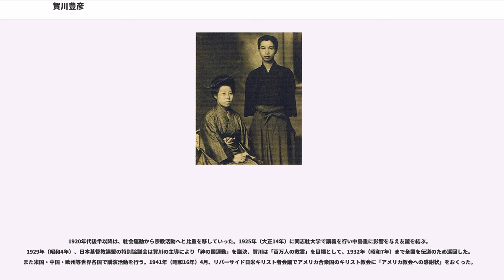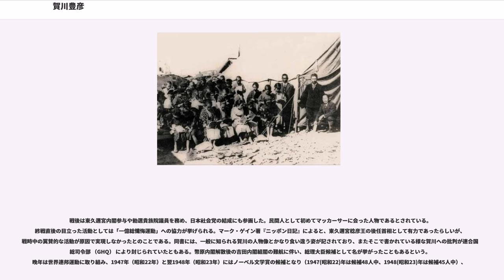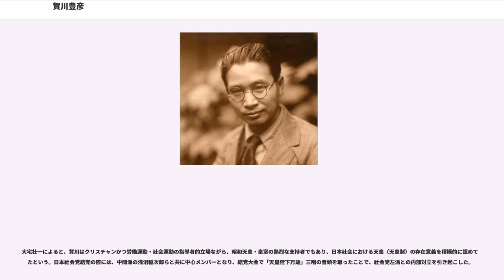賀川豊彦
賀川 豊彦（かがわ とよひこ、旧字体：豐彥、1888年（明治21年）7月10日 - 1960年（昭和35年）4月23日）は、大正・昭和期のキリスト教社会運動家、社会改良家。戦前日本の労働運動、農民運動、無産政党運動、生活協同組合運動において、重要な役割を担った人物。日本農民組合創設者。「イエス団」創始者。キリスト教における博愛の精神を実践した「貧民街の聖者」として日本以上に世界的な知名度が高い。茅ヶ崎の平和学園の創始者である。

妻の賀川ハルも社会運動家。息子の賀川純基は教会音楽家。孫の賀川督明はグラフィックデザイナーであるとともに神戸の賀川記念館館長。

兵庫県神戸市に、回漕業者・賀川純一と徳島の芸妓・菅生かめの子として生まれる。幼少期に相次いで父母と死別して、5歳の時姉と共に徳島の本家に引き取られるも、兄の放蕩により15歳の時に賀川家は破産してしまい、叔父の森六兵衛の家に移る。旧制徳島中学校（現在の徳島県立城南高等学校）に通っていた1904年（明治37年）、日本基督教会徳島教会にて南長老ミッションの宣教師H・W・マヤスより受洗。この頃安部磯雄・木下尚江の著作を読み、キリスト教社会主義に共感を覚える。また『戦争と平和』に代表されるトルストイの反戦思想にも影響を受け、軍事教練サボタージュ事件を起こす。伝道者を志し、1905年（明治38年）に明治学院高等部神学予科に入学、卒業後の1907年（明治40年）、新設の神戸神学校（のちの中央神学校）に入学する。

結核に苦しみ、また信仰への懐疑に煩悶（はんもん）しながら、やがて「貧民問題を通じて、イエスの精神を発揮してみたい」と一念発起し、1909年（明治42年）神戸市新川のスラムに住み込み、路傍伝道を開始する。1911年（明治44年）に神戸神学校を卒業、1912年（大正元年）には一膳飯屋「天国屋」を開業した。

女工のハルと貧民窟で出会い、1913年（大正2年）に神戸の教会で簡素な結婚式を挙げた。ハルは15歳で下女となるために上京した女性だった。賀川は貧民窟で下層の貧民らを招いて豪華な披露宴を行って、下層民たちにご馳走をふるまい、妻ハルを紹介して言った。「私はみなさんの女中をお嫁にもらいました。あなた方の家がお産や病気で手が足らなくて困った時には、いつでも頼みに来てください。喜んで参ります」。

1914年（大正3年）に渡米し、アメリカの社会事業、労働運動を垣間見プリンストン大学・プリンストン神学校に学び、1915年（大正4年）にスラムでの経験を踏まえて『貧民心理之研究』を出版する。賀川はこの「穢多村の研究」で、犯罪の多い部落民が異人の子孫であるという人種起源説を主張した。のちに、文中に差別思想があるとして部落解放運動関係者から批判されている。

1917年（大正6年）に帰国すると、神戸のスラムに戻り無料巡回診療を始めた。また、米国留学中の体験から貧困問題を解決する手段として労働組合運動を重要視した賀川は、鈴木文治率いる友愛会に接触し、1919年（大正8年）に友愛会関西労働同盟会を結成、理事長となった。同年日本基督教会で牧師の資格を得、麹町教会の牧師になる。

1920年（大正9年）に自伝的小説『死線を越えて』を出版、一大ベストセラーとなり、賀川の名を世間に広めた。印税はほとんど関与した社会運動のために投じられた。また同年、労働者の生活安定を目的として神戸購買組合（灘神戸生協を経て現・コープこうべ＝日本最大の生協）を設立、生活協同組合運動にも取り組んだ。また、武藤富男らと共に、キリスト教系業界紙、キリスト新聞（発行元：キリスト新聞社）を立ち上げた。

1921年（大正10年）、神戸の三菱造船所（現・三菱重工業神戸造船所）・川崎造船所（現・川崎造船神戸工場）における大争議を指導するも、会社側の強硬な対応により敗北を喫し、これを契機に関西の労働運動において急進的なサンディカリストの勢力が増していった。賀川はやがて農民運動に活躍の場を移すことになる。また、関東大震災の被災者救済をきっかけに本所基督教産業青年会を発足、貧民診療所などを経営した。

1922年（大正11年）、協力者・杉山元治郎とともに日本農民組合を設立し、本格的に農民運動に取り組んだ。組合は急速に発展し、3年後の1925年（大正14年）末には組合員...